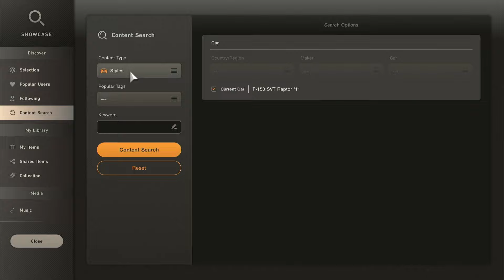GT7: 1,408hp Swapped F-150 Raptor Nordschleife Hotlap, Setup & Style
Snoop Dogg truck is nuts

Timestamps:
00:00 - Intro
01:22 - Hotlap
07:58 - Setup Sheet
08:24 - Body Modifications
08:36 - Style Directions
09:10 - Hotlap Panning Shots
15:46 - Hotlap First Person

Get the music icon used in the video